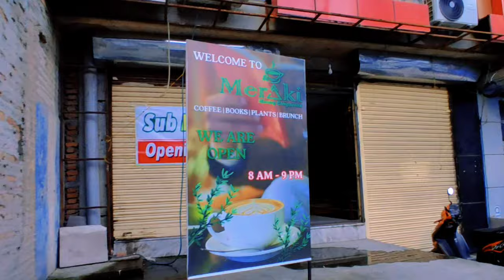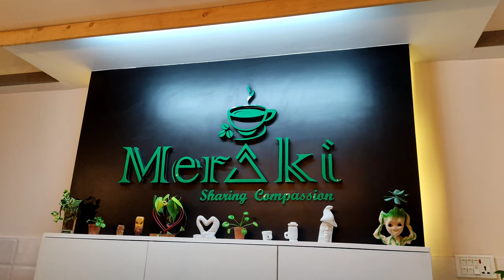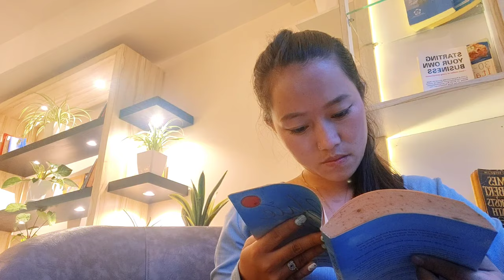Visit meraki sharing compassion cafe/Dami lagyo😍❤️/Boudha Kathmandu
MSC(meraki sharing compassion) provides fresh brewed coffee in a good ambience surrounded by your favorite books with varieties of indoor plants. Also, they serve healthy Breakfast, Brunch and all hot and cold coffee beverage.So if tapai haru lai peaceful Thau man parxa vane plz Yaha Jana saknu hunexa😊❣️
 Location:- Boudha, Kathmandu